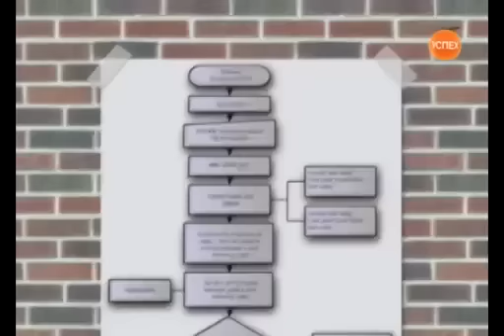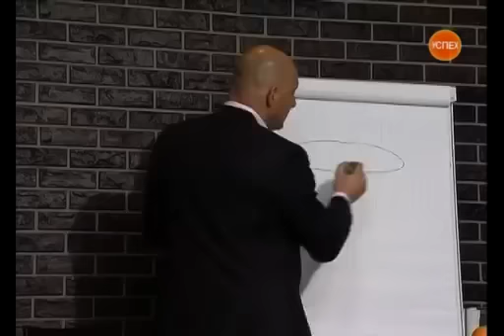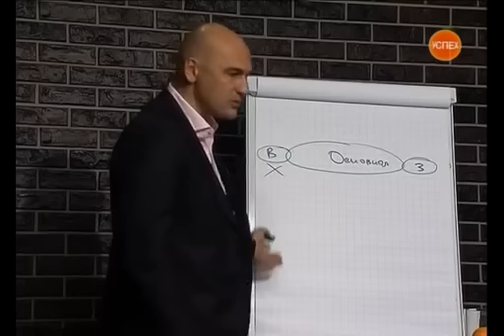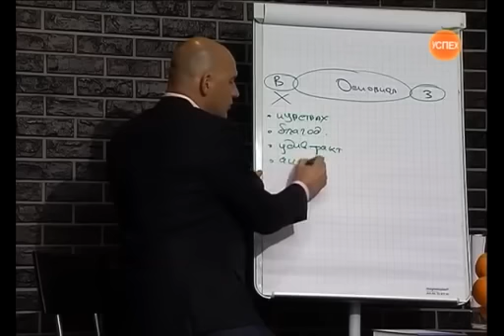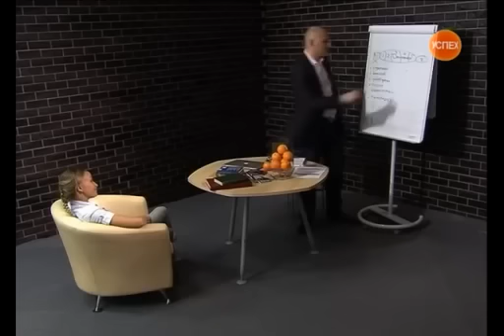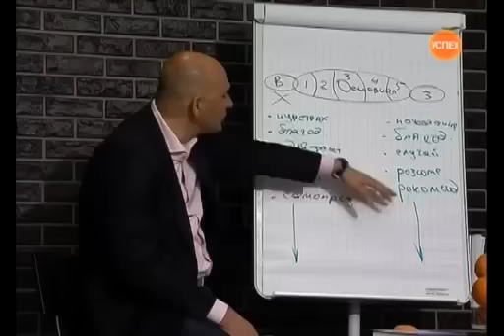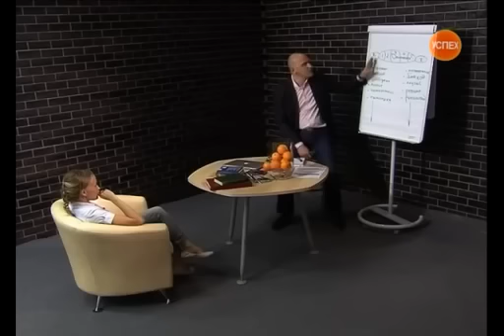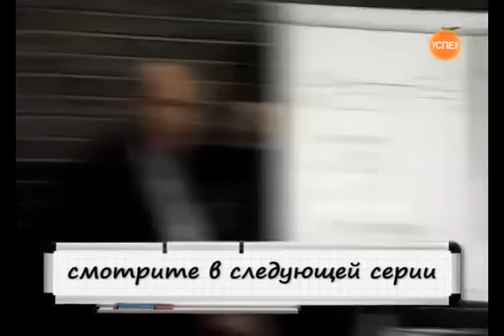Радислав Гандапас. Структура публичной речи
"Делай раз, делай два, делай три!" Можно ли уложить в четкий, строгий и короткий алгоритм сложные управленческие навыки? Можно! Лучшие бизнес-тренеры России проводят мини-тренинг в эфире канала Успех. За 23 минуты участник тренинга, а с ним вместе и все зрители канала, получат инструмент управления, который они гарантированно сразу смогут применить в своей работе -- на раз-два-три.

Для того, чтобы ваше выступление было успешным, оно должно быть правильно построено. Строгие законы построения публичной речи и небольшие секреты, позволяющие сделать речь еще более эффектной -- от известного тренера Радислава Гандапаса.